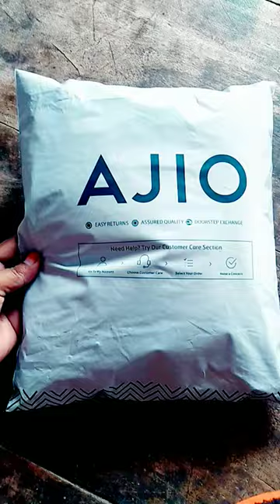Baby Girl Jacket🎁Buy On Ajio#shorts 💢💢🌿🌿💁🏼‍♀️👍👍👍👍